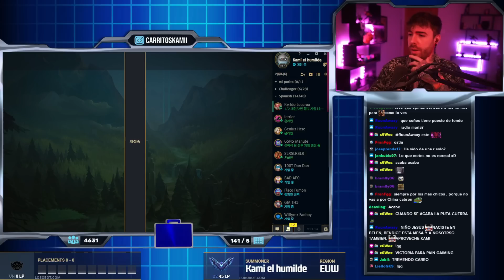ESTE DAÑO NO TIENE NINGÚN TIPO DE SENTIDO 🤯 | KXMI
-Puedes apoyar al canal compartiéndolo con tus amigos y pasando un buen rato en los streaming diarios que hago también puedes apoyar el canal con una suscripción.

Periféricos
Mouse► Logitech G703
Teclado►Razer Huntsman

Extras
Luces LED ► Philips Hue Lightstrip Plus
Estanterías► HOMCOM Estantería Librería